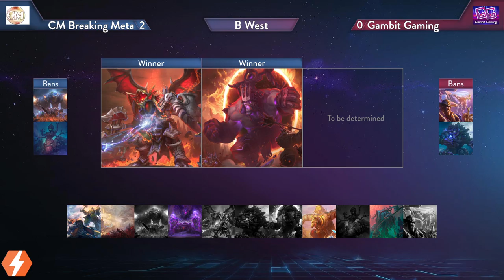Nexus Gaming Series cast: CM Breaking Meta vs Gambit Gaming